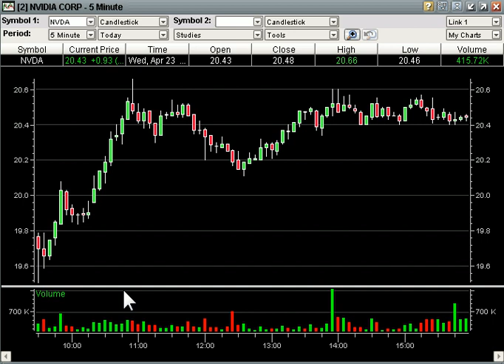Switch to gap play strategy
At Greatstockpix.com, sometimes our picks gap above our trigger so we have to change our strategy.